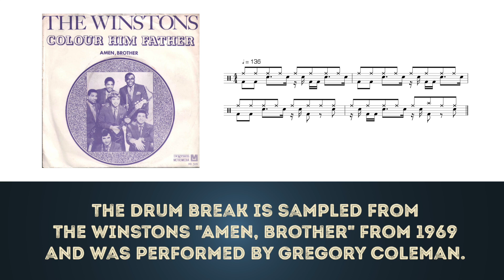The Winstons "Amen Break" – Quick Jam #2 – Roland TR-606, TR-707, TR-808, TR-909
The Winstons "Amen, Brother" / "Amen Break" with a Roland TR-606, TR-707, TR-808 & TR-909!

The "Amen Break" is one of the most sampled drum breaks and became the basic element of drum & bass and jungle music. The drum break is sampled from The Winstons "Amen, Brother" from 1969 and was performed by Gregory Coleman. 🤓 Have fun! 🎛

I would be very happy about a subscription! 🙂 Thanks!